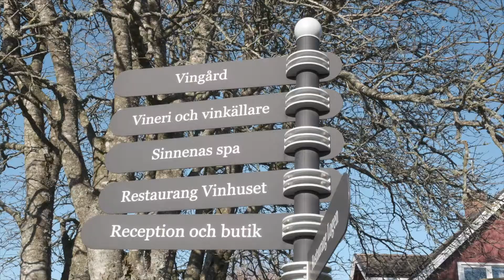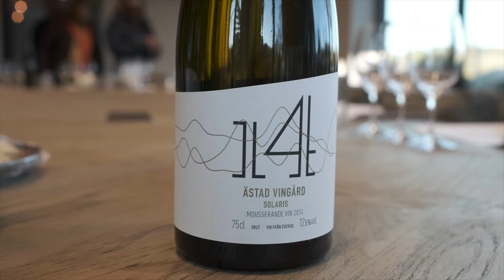STUA - ÄSTAD VINGÅRD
”En svensk vingård i Halland”
Vad smakar druvan; doft, karaktär, undertoner, atmosfär och rum. Inkludera alla dina sinnen och upplev vin på nya sätt. Se vårt besök på ett av Halland mest populära besöksnäringsmål